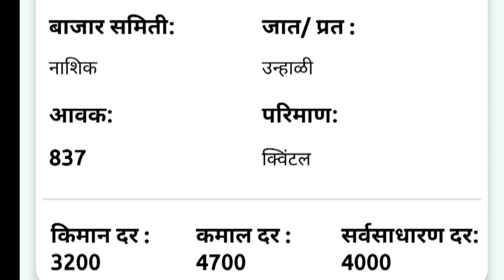२ नोव्हेंबर |नाशिक येथील आजचे कांदा भाव | कांदा बाजार भाव | aajcha kanda bajar bhav | onion rate